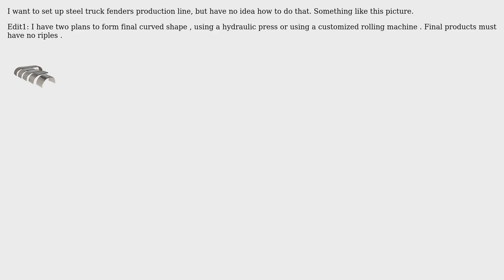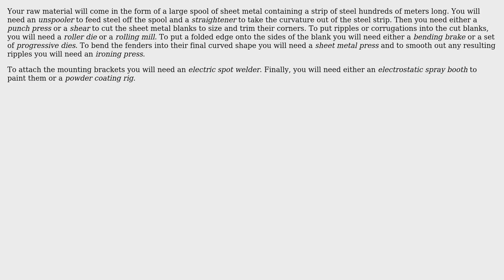Engineering: How to form steel truck fenders?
With thanks & praise to God, and with thanks to the many people who have made this project possible! | Content (except music & images) licensed under CC BY-SA | Music | Images & others | With thanks to user niels nielsen user bryan c and the Stack Exchange Network Trademarks are property of their respective owners. You are responsible for your own actions.